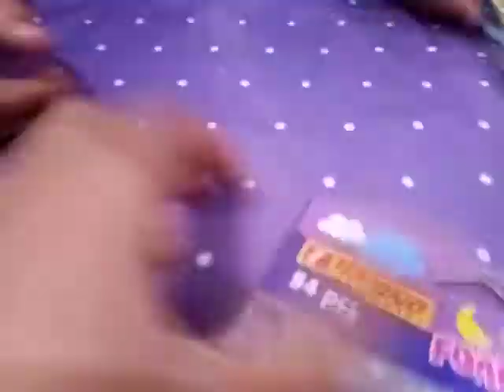amir et anis sont ils des jumeaux ?🧸